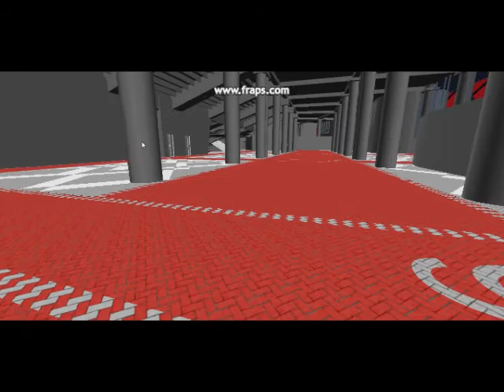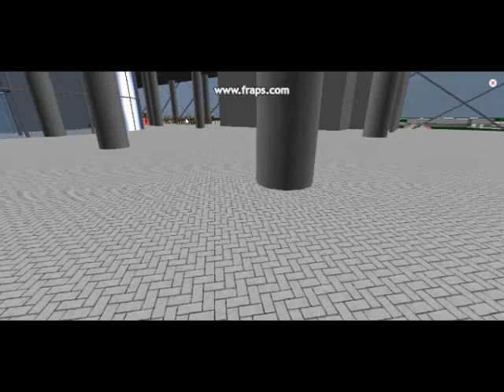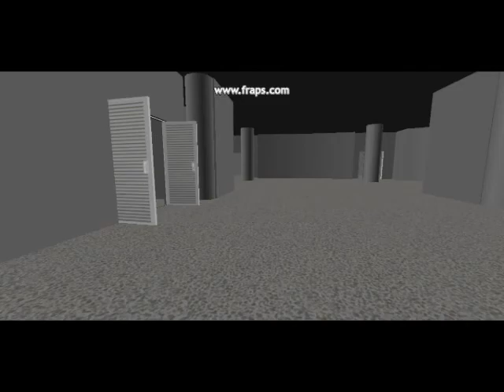Путешествие на стадион Спартака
3d-обзор Открытия-арены